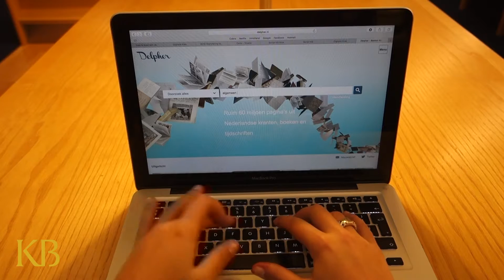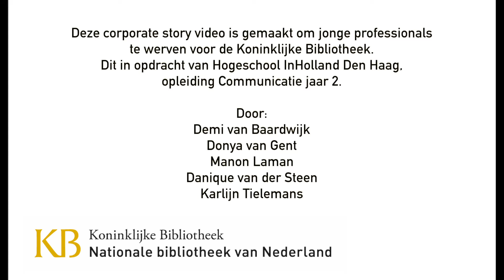Studenten InHolland filmen de KB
Vijf studenten Communicatie van de Hogeschool InHolland Den Haag maakten dit filmpje over de KB